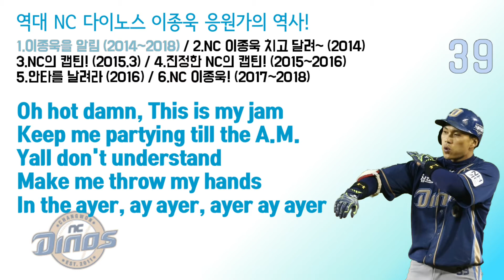"역대" [NC 다이노스] 이종욱 응원가의 역사를 알아보자!